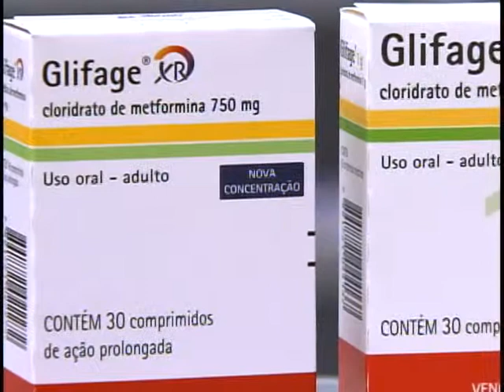Aqui Tem Farmácia Popular cresce 127% nos 6 primeiros meses do programa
NBR NOTÍCIAS - 13.07.11:Nos primeiros seis meses do ano o programa Aqui Tem Farmárcia Popular, beneficiou mais de dois milhões e oitocentas mil  pessoas, um aumento de mais de 127 por cento.